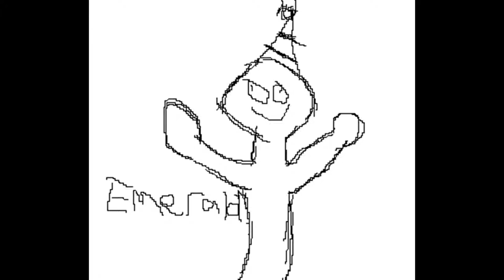TF2 MVM #17: Bloodsuckers Anonymous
give me the milk